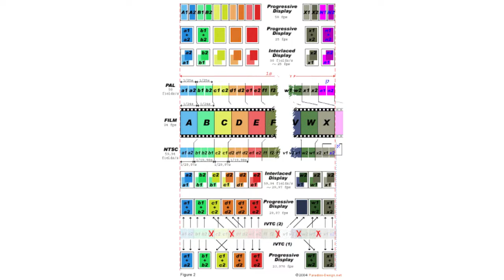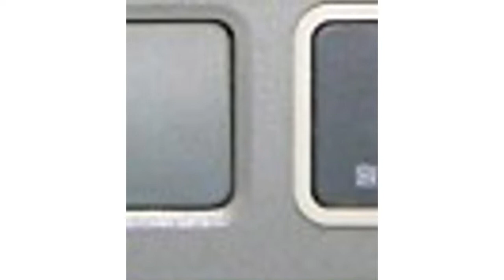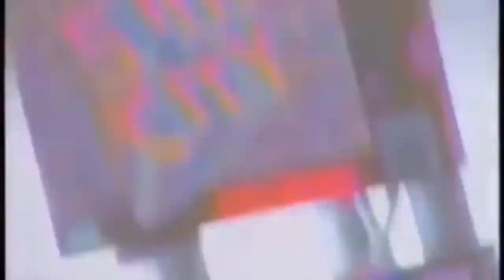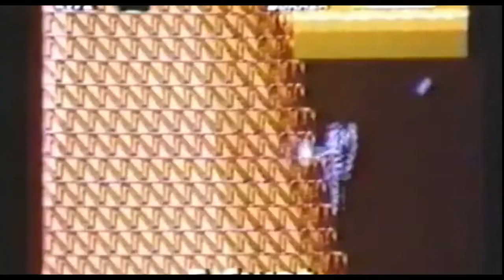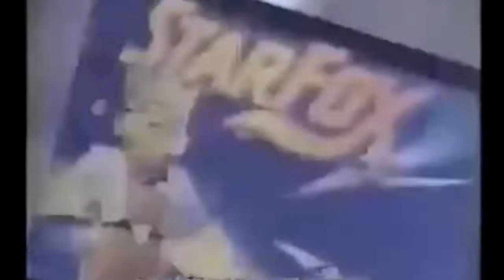BİR KONSOLUN DOĞUŞU-Super Nintendo Entertainment System (SNES)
Merhaba dostlar sizlere Nintendo firmasının Super Nintendo Entertainment System (SNES) adlı konsolunu  dilim döndüğünce anlatmaya çalıştım. Hatalarım olduysa şimdiden affınızı diliyorum bu durumda yapıcı eleştirilerinizi bekliyor ve bu seriyi devam ettireceğimden gelecek videolar için fikirler bekliyorum.
Umarım beğenirsiniz iyi seyirler dilerim...

00:00 Giriş
02:00 Konsept tasarım (NES2)
02:10 Japon SHVC-001
02:35 Amerika SNS-001
02:58 PAL SNES SNSP-001A
03:57 New-Style Super NES SNS-101
04:58 Super Famicom Jr. SNS-102
05:20 Hyundai...Super Comboy
06:35 Nintendo Super System NSS
07:41 Super NES Classic Edition (SNES MINI)
08:16 SNES MINI donanım özellikleri
09:14 Konsolun yaşadığı gariplikler
09:45 3. Parti oyun yapımlcıları
10:14 ''Sıcak savaş'' Sega Does Nintendo'nt
11:32 FX chip 3d dünyalar
12:10 Kapanış